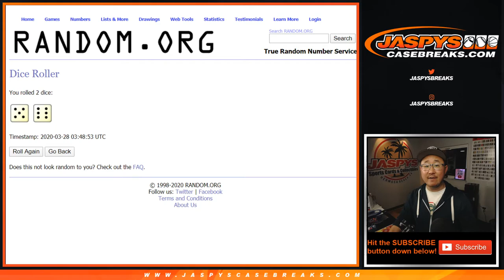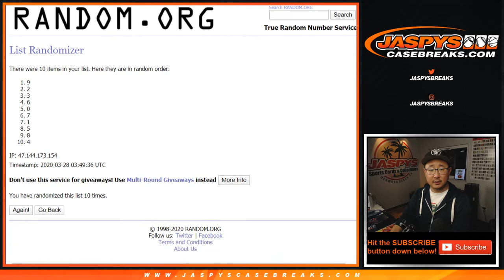RNB - DEN/etc || Fr, 03.27.20 || PYT #6 || 2019 Panini National Treasures Football (NFL)